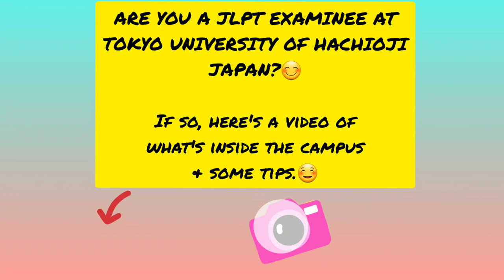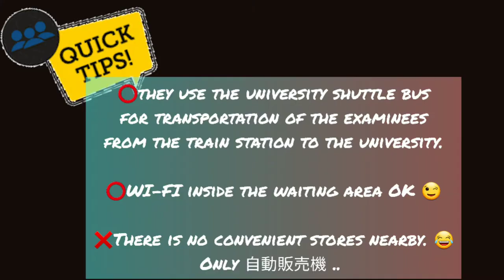Inside Tokyo University of Hachioji, Japan ✌️😊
One of the place for the JLPT examination here in Tokyo is at the Tokyo University of Hachioji.
I accompanied my friend there on her examination day. So while waiting , i took some videos and pictures inside the University. 😊✌️
Sadly , It's raining that day.. 🙄 I also added some tips on this video..
doumo..
(7/2021)

Musician: LiQWYD